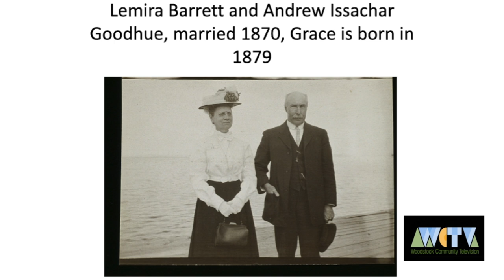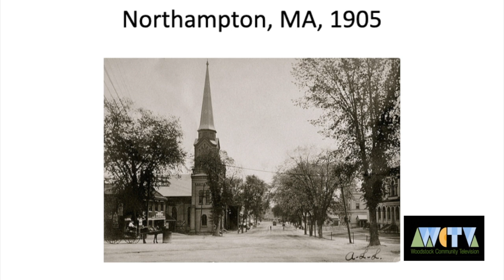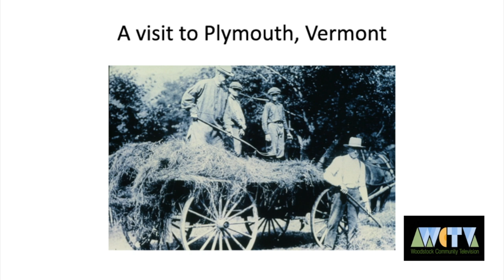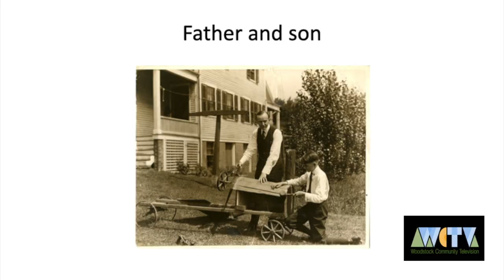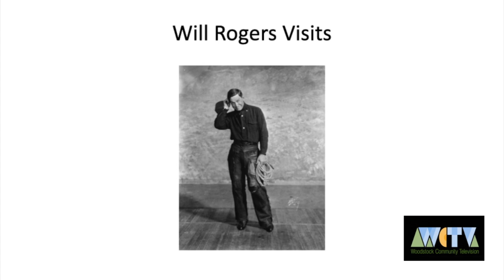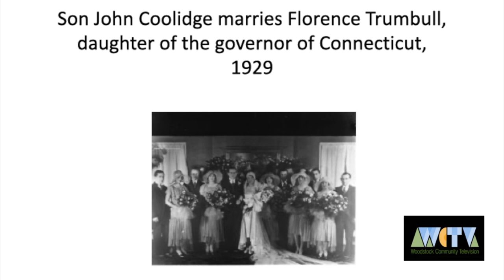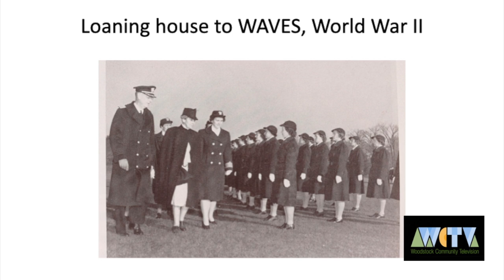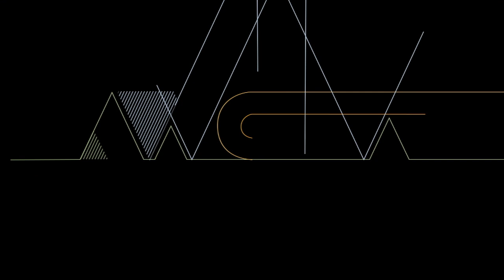BHS: Grace Coolidge presented by Cynthia Bittinger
Grace Coolidge, the only first lady from Vermont, was very popular with the public and was a fashion star with her “Roaring Twenties” gowns.  She enjoyed children and pets and livened up her husband, Calvin.  She maintained her composure even after the sudden death of their son.  She was an avid baseball fan.  If you want to step back into the twenties, watch the presentation hosted by Bridgewater Historical Society